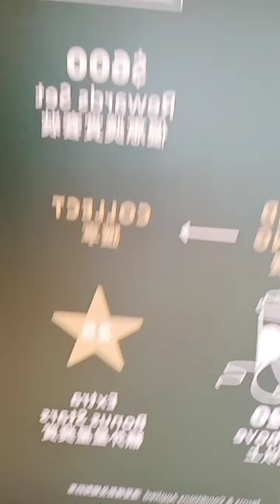WORLDWIDE PLAZA PILIPINO SHOPPING MALL IN HONGKONG